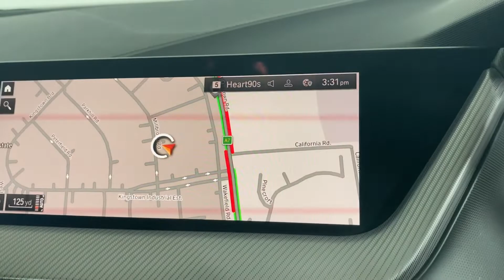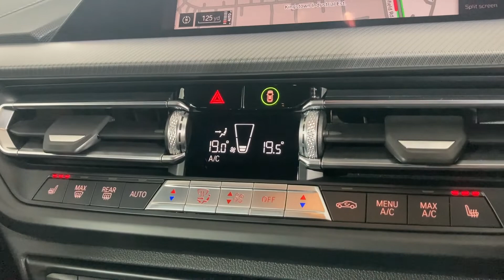2021 (21) BMW 1 SERIES 118i M Sport 5dr - YB21 WMW - Lloyd Carlisle BMW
2021 (21) BMW 1 SERIES 118i M Sport 5dr - YB21 WMW

So in future try and find the car in the approved site and use this quote followed by the link to car as shown: